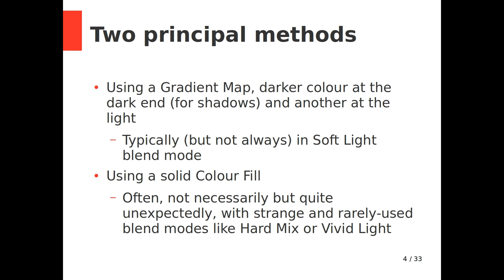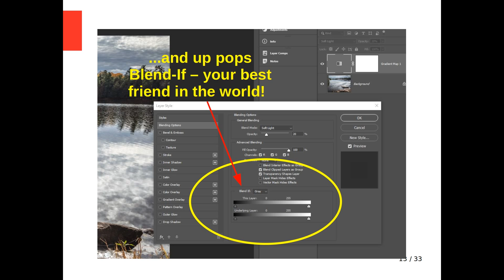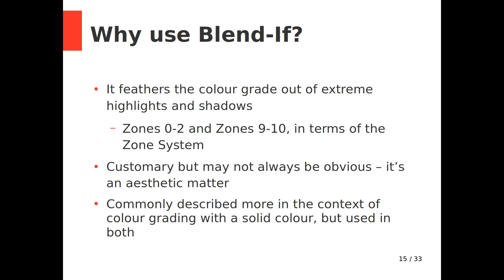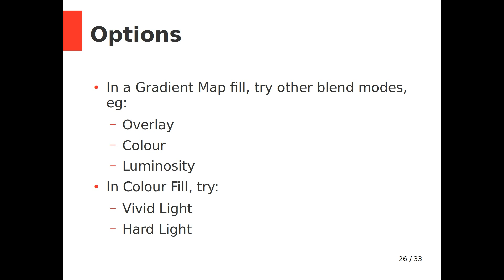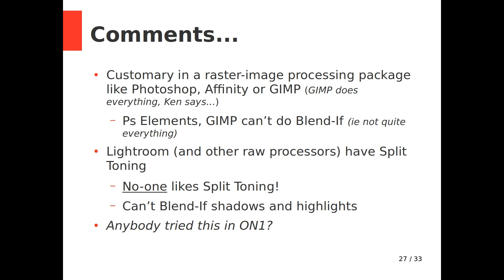Colour Grading a Photographic Image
Bert Jenkins discussed a way to subtly improve an image through the use of Gradient Mapping and the Blend-If functions within Adobe Photoshop.